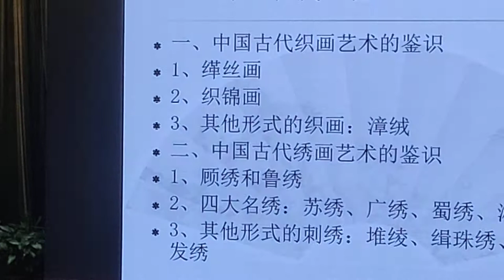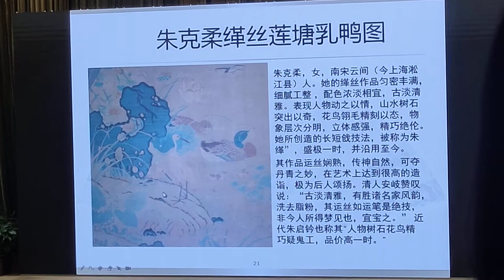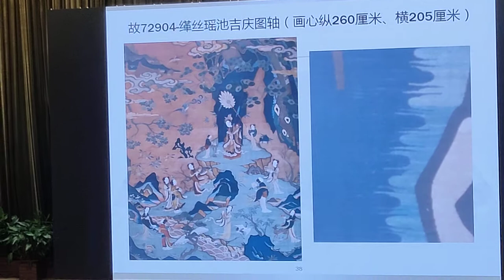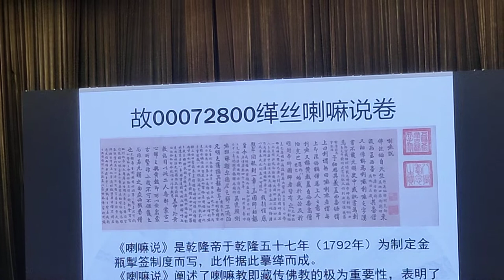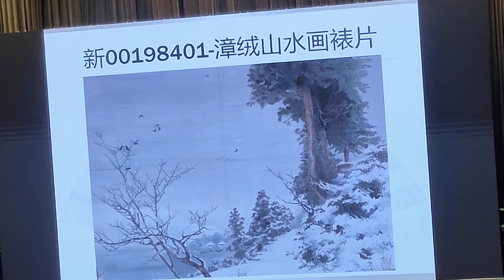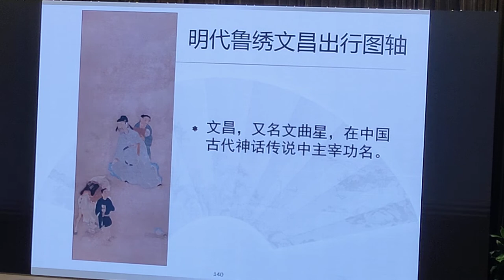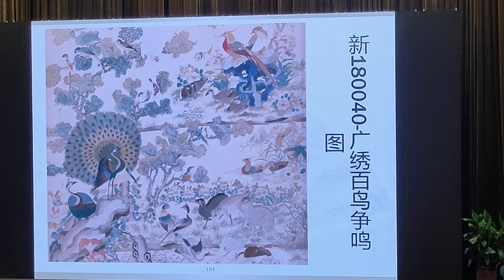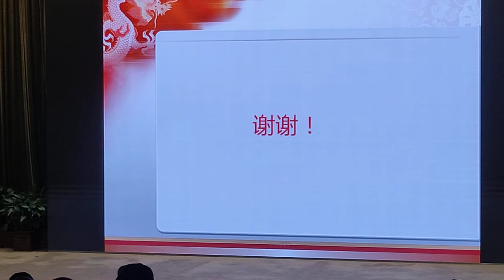20210521上博讲座《中国古代织秀画艺术鉴赏》主讲:严勇(故宫博物院)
中国古代织绣画艺术的鉴识
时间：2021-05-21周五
时间：19:00-21:00
地点：上博学术报告厅
主讲人：严勇 故宫博物院研究员、宫廷部主任

活动详情
讲座简介：

我国丝绸织绣的精湛技艺在世界上享有崇高的声誉。尤其是纯供观赏性的织绣品，即织绣画,更是我国富有特色的织绣工艺品种。主要的中国古代织画艺术包括：缂丝画、织锦画、漳绒等；主要的中国古代绣画艺术则包括：顾绣和鲁绣，苏、广、蜀、湘四大名绣等。

本讲座将以织绣书画艺术的种类及其制作技法为纲要，通过不同织绣技法所呈现的不同效果，来揭示织绣书画独特的艺术魅力。

主讲人简介：

  严勇，现任故宫博物院研究员、宫廷部主任、故宫博物院学术委员会委员、中国文物学会纺织文物专业委员会秘书长、国家社科基金评审专家。清华大学艺术博物馆、中国民族大学博物馆、东华大学博物馆等高校博物馆的专家委员会委员。主要研究方向为清代宫廷服饰、中国古代织绣画艺术和明清织绣等。

01:00
一、中国古代织画艺术的鉴识
1、缂丝画
2、织锦画
3、其他形式的织画:漳绒
二、中国古代绣画艺术的鉴识
1、顾绣和鲁绣
2、四大名绣:苏绣、广绣（01:25:38）、蜀绣（01:29:15）、湘绣（01:30:28）
3、其他形式的刺绣:堆绫、缉珠绣、刮绒、发绣（01:31:56）

03:00
缂丝组织结构图
缂丝又称“刻丝”，是一种以平纹为基本组织，依靠绕纬换彩而显花的丝织物。缂丝最大的特点是通经回纬，即纬丝非通棱所织，而是以本色丝作经线，先将需缂织的纹样描绘在经线上，再以各色彩丝作纬线，用小梭根据花纹图案分块织，同一种色彩的纬线不必贯穿全幅，只需根据纹样的轮廓或画面色彩的变化，不断换梭，采用局部回纬织制。因而在织物上花纹与素地、色与色之间的交界处呈现一些互不相连的断痕，似刀镂刻状，古人形容其“承空视之，如雕镂之象”，故称缂丝。由于缂丝能自由变换色彩，擅长表现细致精微的色彩过渡和转折，有层次丰富和灵活多变的装饰效果，因而特别适宜摹制书画作品，它所表现的物象生动逼真，与绘画有异曲同工之妙。
古人以“一寸丝一寸金”言缂丝作品之珍贵。

04:59
搭梭(镂空之象)

缂丝加绣三星图轴局部
随着缂丝中着笔的过多以至滥用，也成了缂丝织制中偷工取巧者常用的方法，甚至仅仅在物象的花纹轮廓处加以织余皆以笔绘染。这种状况在乾隆以后尤为突出，这使缂丝原有的纹理之美和技艺之巧消失殆尽，无疑大大削弱和摧残了缂丝艺术本身独具的特色断送了它的艺术生命。
乾隆以后直至清末，随着清王朝国势的薄西缂丝粗劣之作充斥于市，即便宫廷用度之物也罕有精品，辉煌一时的隆朝缂丝艺米已是枯萎凋败的明日黄花，绚丽不再。

01:29:15
蜀绣:又称川绣，是以四川成都地区为中心的民间刺绣。据晋代常球的《华国志》记载当时蜀地的刺绣已十分闻名，现
存最早的蜀绣作品为唐宋时的《公鸡和鸡冠花》
蜀绣在清代形成自己独特的风格。针法有套针晕针、斜滚针、
纱针、点针、覆盖针、切针、拉针、旋流、掺针棚掺针
编织针等130多种，在四大名绣中是最多的不同的针法具有
不同的表现力和特殊效果。如斜滚针，是蜀绣最基本的针法之
一两线紧靠，形成条纹，适宜表鲜花藤花杆、叶筋、水波
松针、公云等切针，适宜表现透明的轻纱、薄雾、鱼鳍、
泡；蓬铺针，有对折闪光的效果；掺针，装饰性极强；柘木针，
有色彩过渡的效果
蜀绣构图洗炼，虚实得当:花纹集中，地部空白较多，有花清
地的古朴之风。图案题材以山水花鸟人物和鱼虫等为主，如
芙蓉、鲤、公鸡、鸡冠花等。

01:30:28
湘绣
湘绣:以湖南长沙、宁乡等地为中心的刺绣，它在湖南民间刺绣的基础上，吸取苏绣和广绣的长处，于清末卓然兴起其特点是构图优美豪放，绣技精巧灵活，色彩丰富艳丽，劈丝细而胜发，无拈而有绒面，故擅长绣绒面花纹，真实感强。
湘绣常以中国画为蓝本，多运用参针表现同色彩由深至浅或由浅到的过，点染出画面的浓淡和阴阳向背，使表现的物象具有生动活，富于变化的绘画效果。参针运针时，针与针之间的衔接必须参差不齐，互和交错，且不着痕迹交接搭线不可过长，也不可一线太长，线太短。参针有接参针、参针针排参针法根据物体的不同形状物体和肌理而灵活施用。此外，湘绣的针法还有毛针、盖针、花针、游针、隐针等七十多种。
湘绣用色丰富鲜艳，富有层次，物象形态生动逼真曾有“绣花能生香，绣鸟能听声，绣虎能奔跑，绣人能传神”的美誉图案题材广，富于实生活气意浓厚。表现、虎分传神。湘绣绣面有的题诗，或运用笔墨直接作于绫缎上，这是湘绣区别于其他绣种的独特艺术风格之一。

01:31:56
其他形式

故00073106堆绫尊胜佛母图轴

故00073111-堆绫千金记戏像册-册页1
魏

01:34:38
明代纳纱天鹿图卷
天鹿，又称天禄。
古人以其能“祓除
不祥，永绥百禄”
视之为吉祥之物，
多作辟邪之用。
＊用“正一丝串”纳
绣而成，规矩工整，绣线匀细，配色柔
和雅致。是明代纳
纱的精品之作。

新00105467-纳纱春牛图横幅